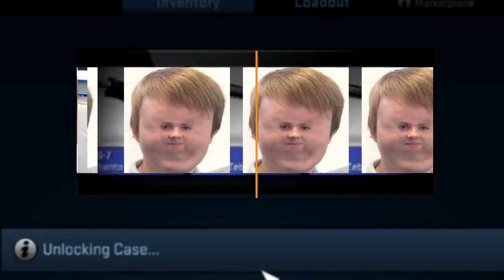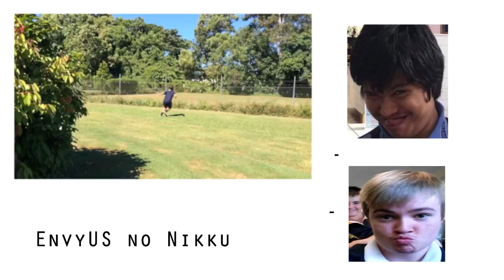nicememes.jpeg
EPILEPSY WARNING idk